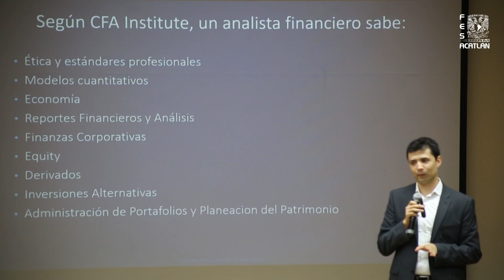XX Semana Académica de Actuaría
Durante esta semana, la carrera de Actuaría obtuvo su reacreditación por parte de los CIEES donde recibió el reconocimiento por la calidad de sus programas educativos dentro de la XX Semana Académica de la licenciatura donde se llevaron a cabo interesantes conferencias para reforzar los conocimientos de los Pumas Acatlán. AcatlánMeEncanta y Actuaría también...